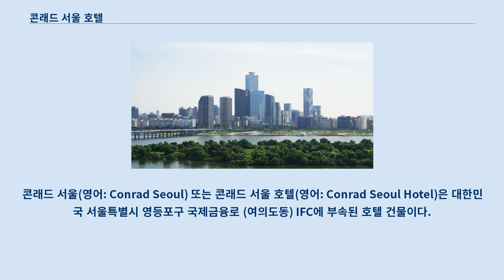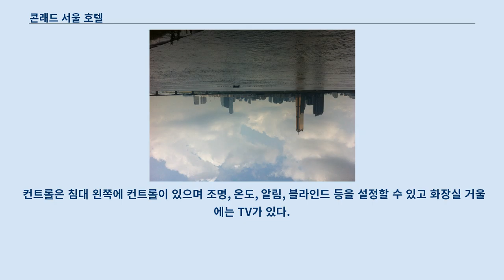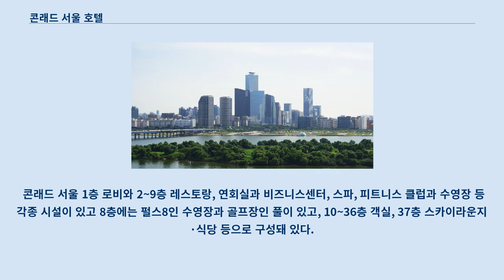콘래드 서울 호텔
콘래드 서울(영어: Conrad Seoul) 또는 콘래드 서울 호텔(영어: Conrad Seoul Hotel)은 대한민국 서울특별시 영등포구 국제금융로 (여의도동) IFC에 부속된 호텔 건물이다.
 지상 37층, 200m짜리 초고층 건물로 서울국제금융센터 단지 내에서 두 번째로 높은 건물이다.
 SIFC호텔디벨로프먼트 소유인 이 호텔은 서울에서는 처음으로 세워진 콘래드 호텔이며, 스카이라운지, 434개의 고급 객실 등 다양한 서비스를 제공한다.
 콘래드의 명칭은 회사 설립자인 콘래드 힐튼의 이름을 따서 만들었고 호텔을 가리키는 말이 되었다.
 여의도의 초고층 호텔인 콘래드 서울 호텔은 2003년부터 2006년까지 계획이 있었다.
 2006년에 착공하여 2012년에 완공하였다.
 서울국제금융센터가 개장하기 전인 11월 12일에 개장하였다.
 콘래드 서울 호텔의 높이를 설명하면 첨탑은 200m, 지붕은, 199m, 최상층은 184m이다.
 2012년에 완공 당시 대한민국에서 가장 높은 호텔이 되었고 서울에서 가장 높은 호텔이 되었으며 동북아무역타워(68층, 305m)와 롯데월드타워(123층, 555m)가 개장되기 전까지는 대한민국에서 가장 높았다.
 전경련 회관 옆에 위치한 45층짜리 메리어트 호텔과 더불어 여의도의 대표적인 고급 호텔이며 콘래드(CONRAD)라는 영어 간판이 있다.
 꾸준히 매각설이 제기되고 있다.
 컨트롤은 침대 왼쪽에 컨트롤이 있으며 조명, 온도, 알림, 블라인드 등을 설정할 수 있고 화장실 거울에는 TV가 있다.
 조망의 오른쪽에는 63빌딩이 보이고 LG트윈타워, 서강대교, 북한산, 아파트 등이 보인다.
 2층에서 9층까지에는 레스토랑이 있고 2층에 있는 이탈리아 레스토랑 ‘아트리오’와 다양한 동서양 요리를 즐길 수 있는 뷔페식 레스토랑 ‘제스트’를 간판 레스토랑으로 내세웠다.
 콘래드 서울 1층 로비와 2~9층 레스토랑, 연회실과 비즈니스센터, 스파, 피트니스 클럽과 수영장 등 각종 시설이 있고 8층에는 펄스8인 수영장과 골프장인 풀이 있고, 10~36층 객실, 37층 스카이라운지·식당 등으로 구성돼 있다.
 1층 정문으로 들어서면 5층까지 이어지는 36.5ｍ 길이의 나선형 계단이 눈에 띈다.